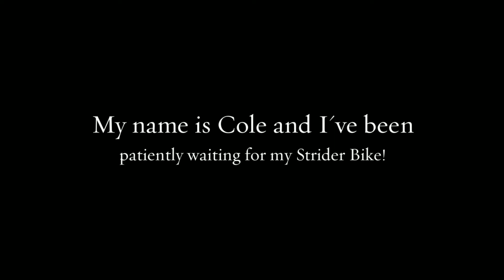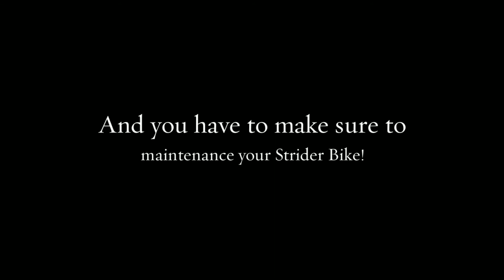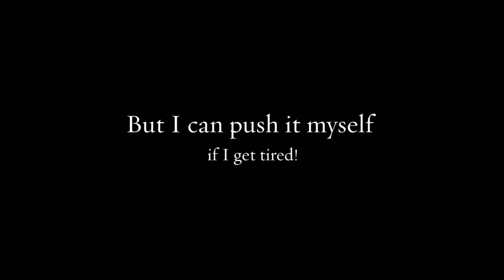STRIDER Bikes Rule! It's Awesome - USA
STRIDER Bikes Rule! Video Contest Entry
Submitted By: Miranda Green
Country: USA